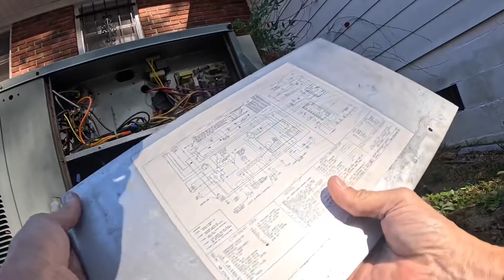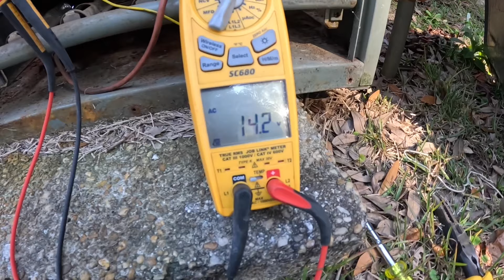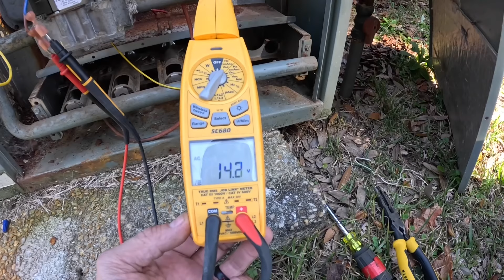No Calefacción, y Un Código de Un Destello!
En este video yo visito a una cliente que no tenía calefacción!

3-Amp Breaker
1/4” adapter for Wiha Torque Screwdriver